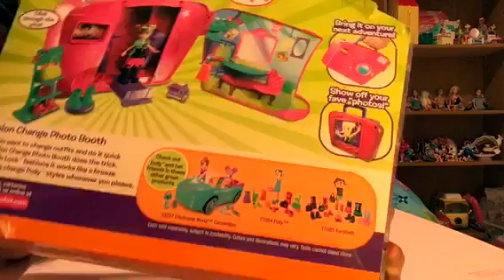polly pocket cabine fashion de foto que troca a roupa da Polly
Polly pocket cabine fashion de foto q troca a roupa da Polly
Polly Pocket Pop and Lock Fashion Change Photo Booth Playset